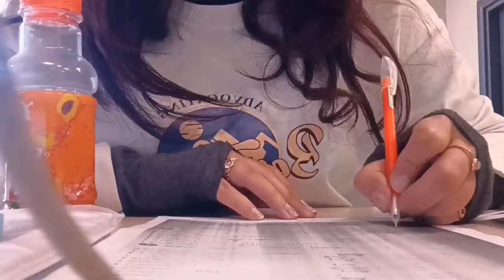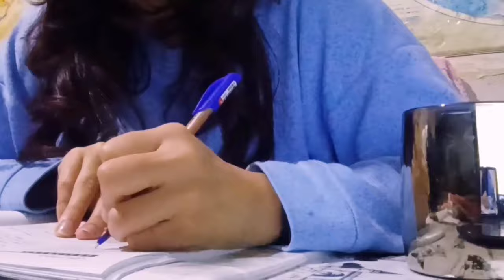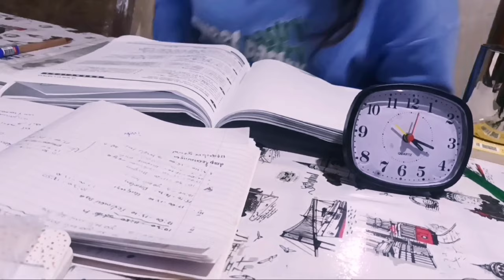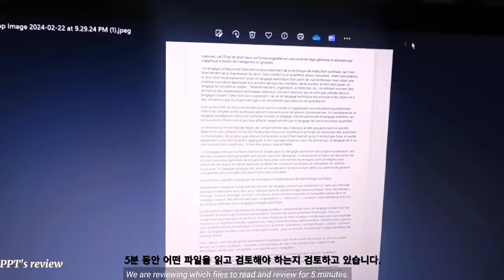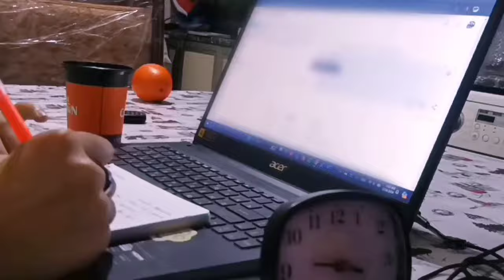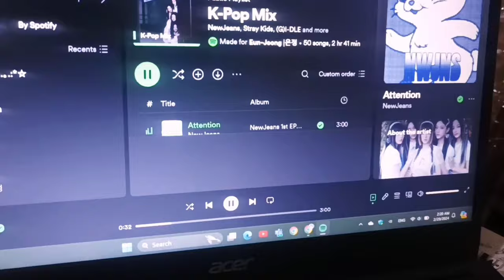Studying vlog | racism| university library, 6 AM-8 PM days at the uni| being a productive student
I attend in-person classes, a few online classes, waking up at 6:00 a.m., what I eat as a college student, sunrises on campus, a study/study vlog about how I experience racism, and my thoughts on my classes.💌🎀

❍  Hey everyone!
  ミ✫

Second week of classes!  Even though some of my classes are not the ones I really want, I think it will give me a good time to finish my work :) This week was really a bad week for me.  I never knew that there are racist people anymore in this latest modern world. Anyway, if you are going back to school, I wish you luck!  Have a nice day!  x